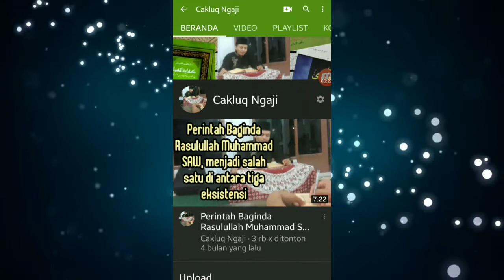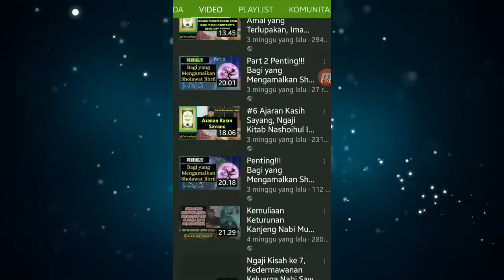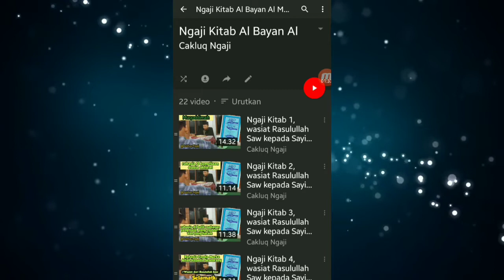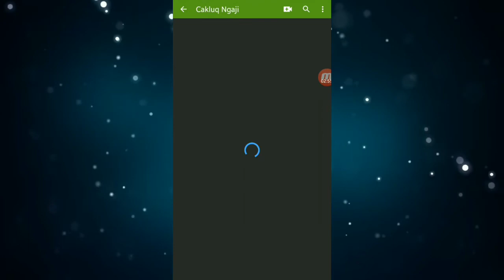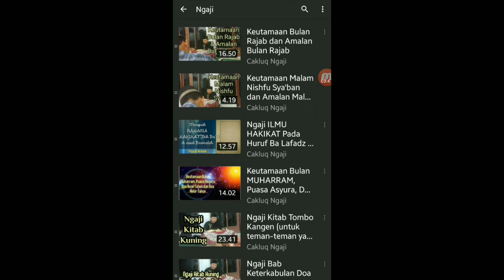Syekh Abdul Qodir Jaelani, Tentang Al-Hallaj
Beliau Syekh Abdul Qodir Jaelani menanggapi pertanyaan murid muridnya terkait Al Hallaj.

sumber: kitab Qolaidul Jawahir fii Manaqibi Abdil Qodir
pembaca: Cakluq